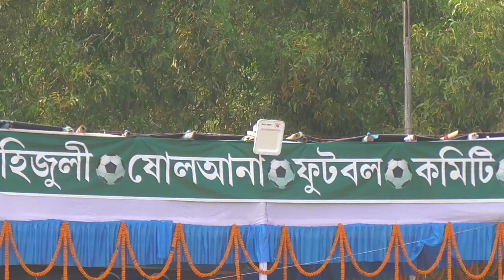2 No Qtr Final Hijuli ! B.N.S Sporting Club Hura Vs Habiba Club Pirorgoria !! Hijuli Football Khela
2 No Qtr Final Hijuli ! B.N.S Sporting Club Hura Vs Habiba Club Pirorgoria !! Hijuli Football Khela

Hijuli Football Khela